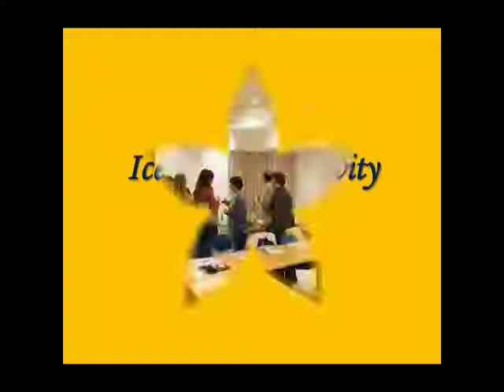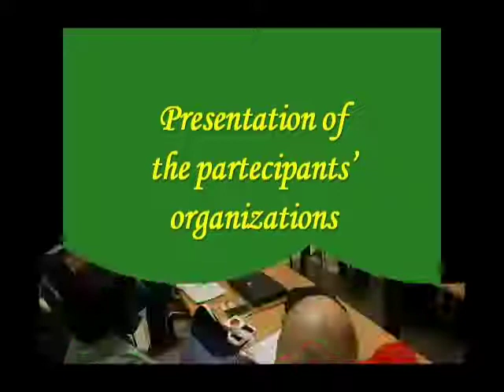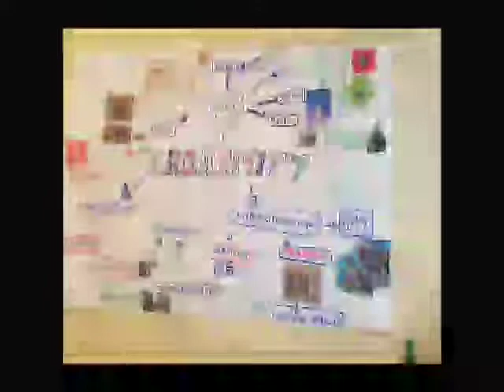Malta Erasmus - KA1